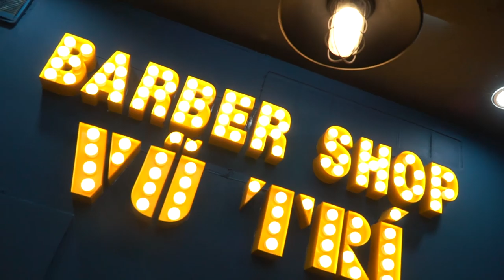BARBERSHOP VŨ TRÍ | CHI NHÁNH 5 MỘT NGÀY LÀM VIỆC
Hệ thống các chi nhánh - Không nhượng quyền tại TPHCM:
💢 Quận 3

💢Quận 4
271 Khánh Hội, Phường 5

175 Phan Đình Phùng, Phường 17